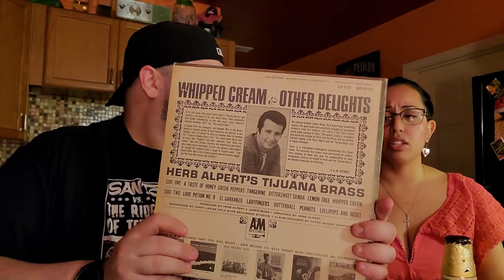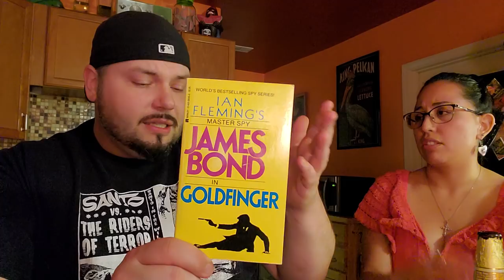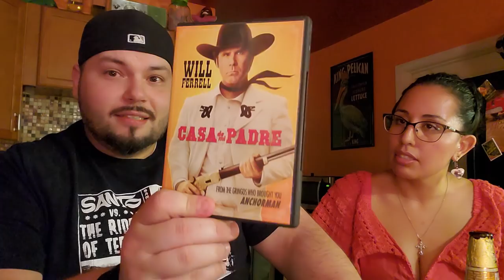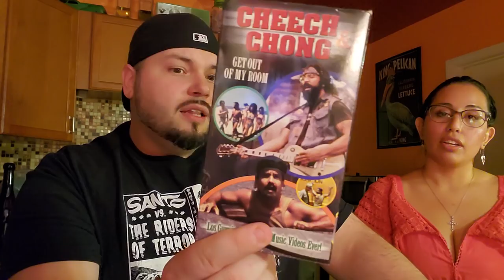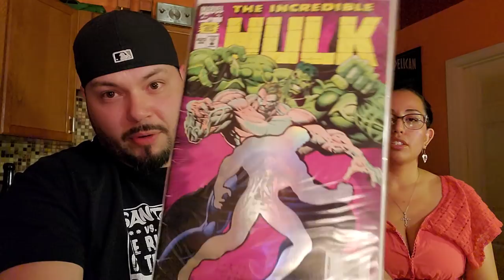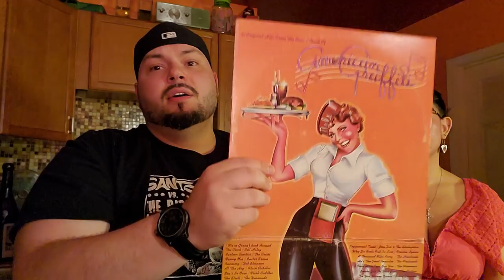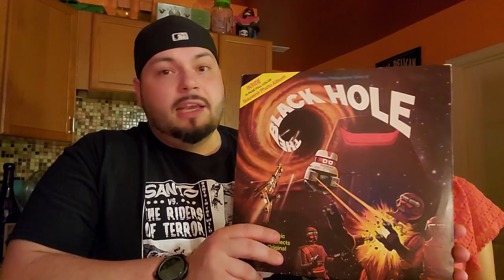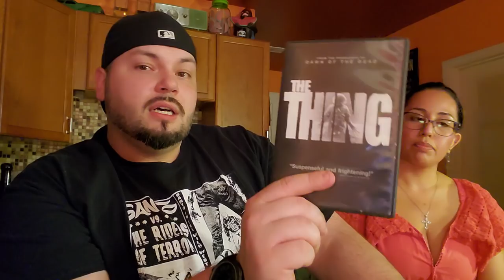A Vinyl Community Cinco de Mayo Celebration!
Music, Mexican Drinks, Movies, Racially Indifferent Humor, VC Shoutouts, Fun Randomness, and Obviously a Contest drawing. No hard feeling if you're only here for the drawing. It's at 41:31. Just skip over the parts where I speak highly of you. Anyone else, enjoy hanging out. I love y'all.

Ohh, yeah...     I totally failed at introducing Veronica.